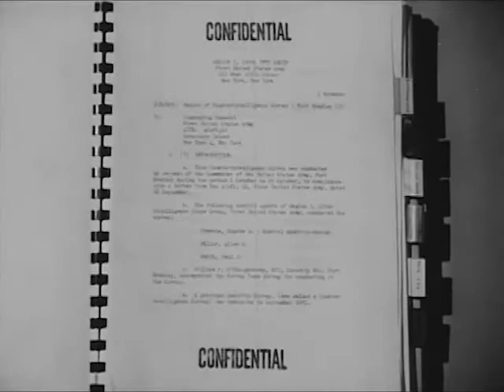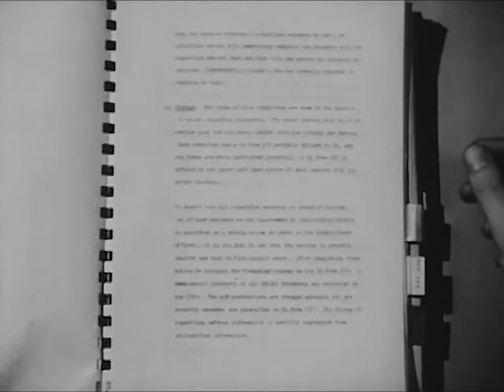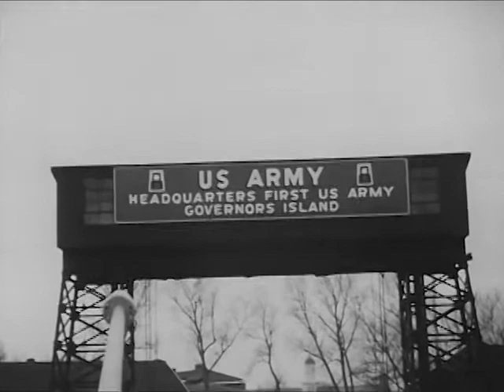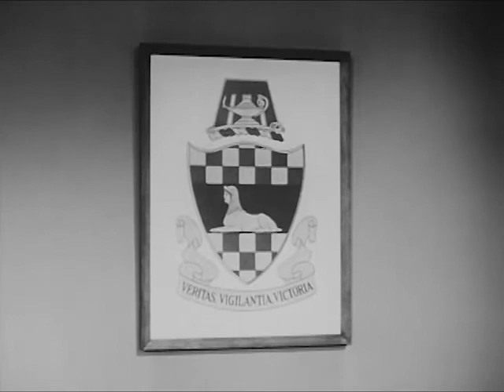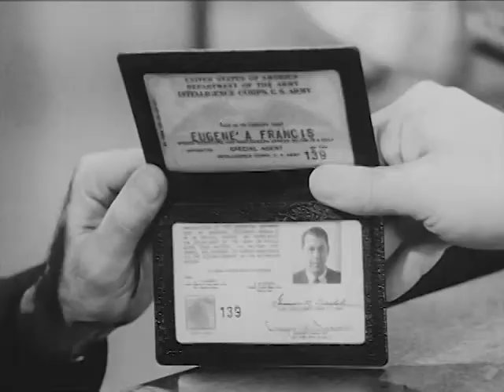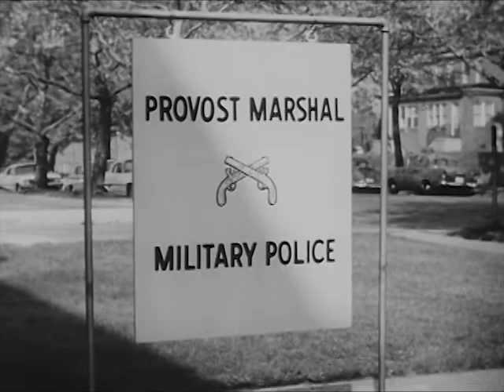Big Request of the Commander - 1953 - CharlieDeanArchives / Archival Footage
Army training film. Contains information on a counter intelligence survey, security clearances, and a file on a civilian employee.

This film made available courtesy the Department of Defense, National Technical Information Service, and the National Archives and Records Administration

National Archives - Big Request of the Commander - National Security Council. Central Intelligence Agency. (09/18/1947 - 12/04/1981). - This U.S. Army film contains information on a counter intelligence survey, security clearances, and a file on a civilian employee, Margaret Gilmore. - DVD Copied by IASL Scanner Justin Grimes. - ARC 649037 / LI 263.1813